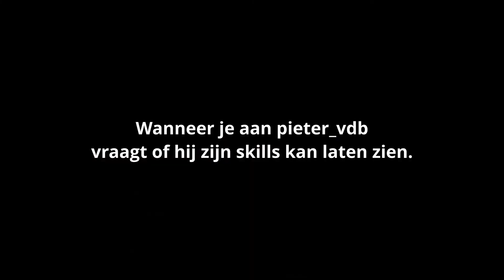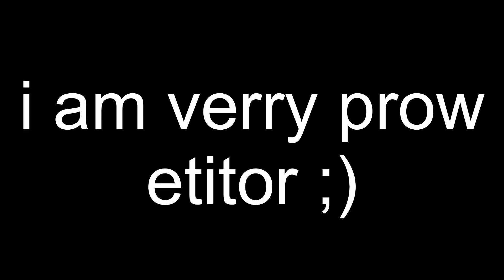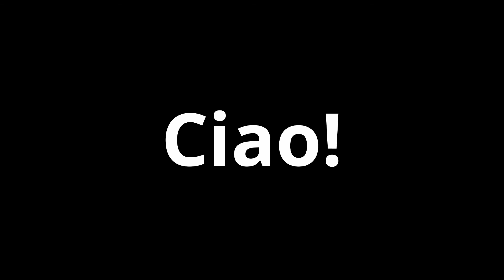Wij gingen kloten in Fivem maar het ging fout!😱💣 *MET HACKS*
Hallo vandaag gaan we kloten in Gta Roleplay/Fivem.
Het einde ging beetje fout dus veel kijk plezier!

↳Officieel video by Adnan YT ©